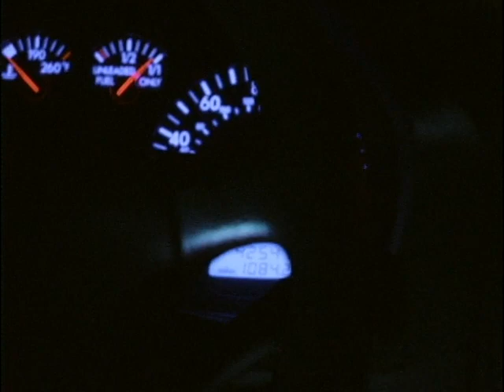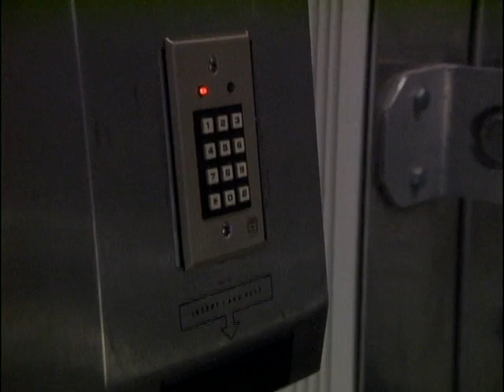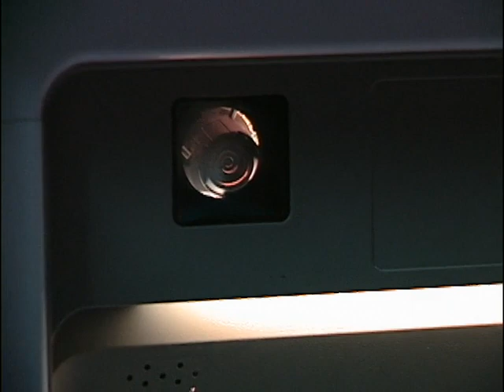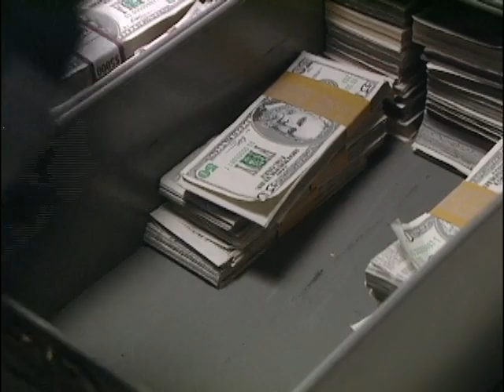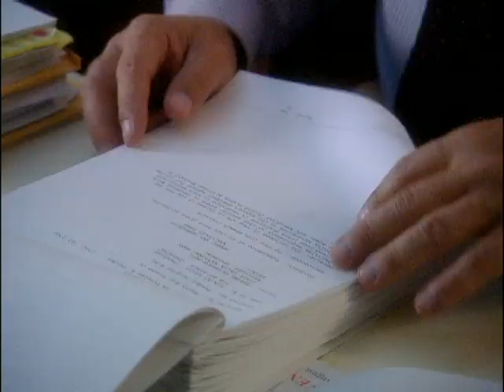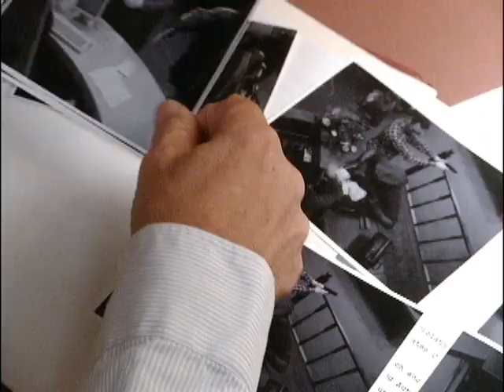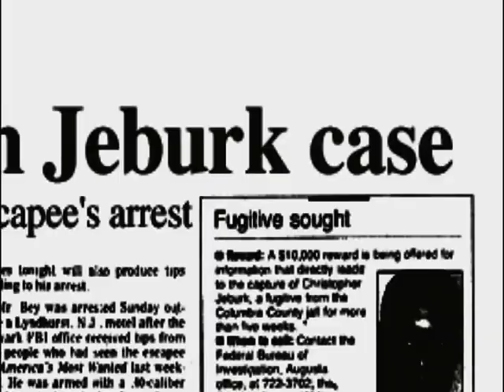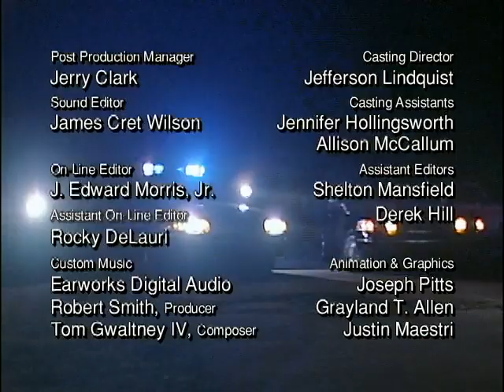The FBI Files Season 5 Episode 9 S05E09 - "Held Hostage" Complete TV Series